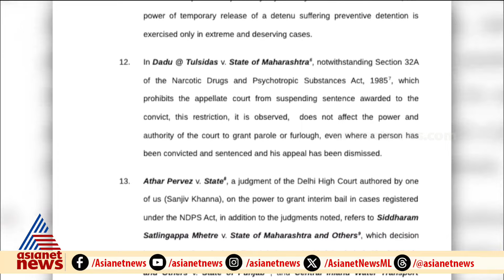കെജ്‌രിവാൾ ഇന്ന് ജയിൽ മോചിതനാകുമോ?; ജയിലിന് മുന്നിൽ AAP പ്രവർത്തകരുടെ ആഹ്ലാദം ആവേശം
കെജ്‌രിവാൾ ഇന്ന്  ജയിൽ മോചിതനാകുമോ?; തിഹാർ ജയിലിന് മുന്നിൽ AAP പ്രവർത്തകരുടെ ആഹ്ലാദം ആവേശം